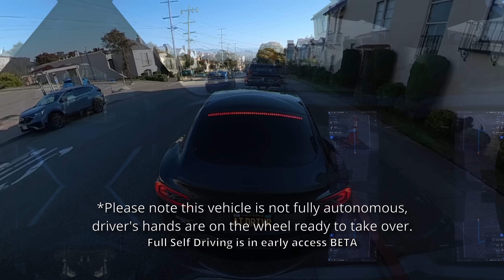San Francisco through the eyes of FSD BETA [Timelapse]